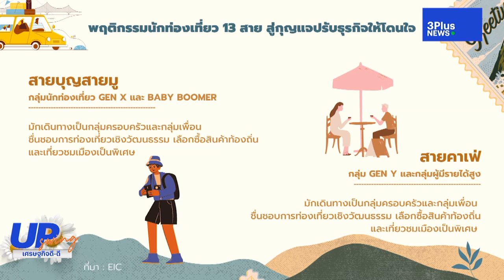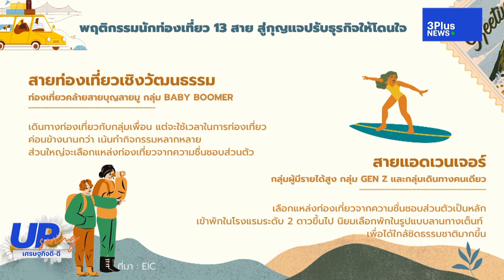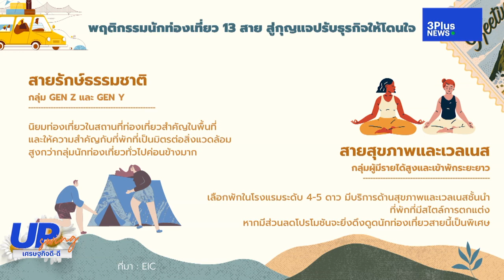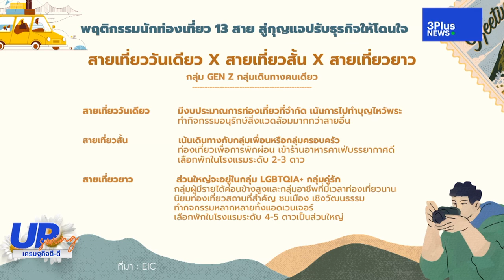พฤติกรรมนักท่องเที่ยว 13 สาย สู่ความสำเร็จธุรกิจในยุคหลังโควิด-19 UpSwing เศรษฐกิจดี-ดี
อัพเดท ข่าวเศรษฐกิจ กับ UpSwingเศรษฐกิจดีดี ประจำวันที่ 27 ตุลาคม 2565

เปิดข้อมูลพฤติกรรมนักท่องเที่ยว 13 สาย เพื่อหากุญแจไขความสำเร็จธุรกิจในยุคหลังโควิด-19